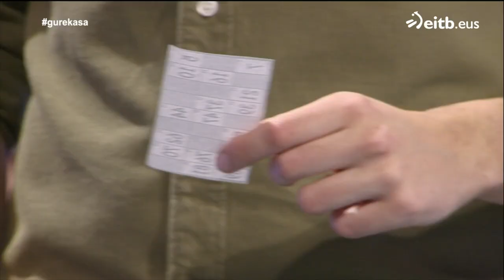KORONABIRUSA - ZERTARAKO HAINBESTE KOMUNEKO PAPER?